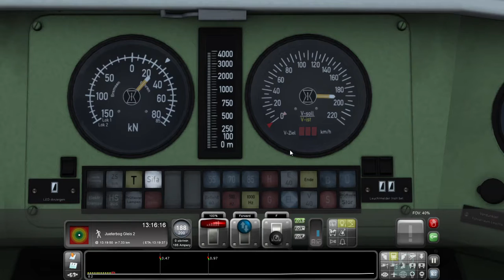Let's Play: Train Simulator 2018: Express from Wittenberg to Berlin Airport via Berlin HBF part 1 #6